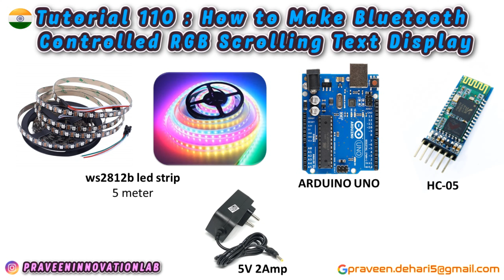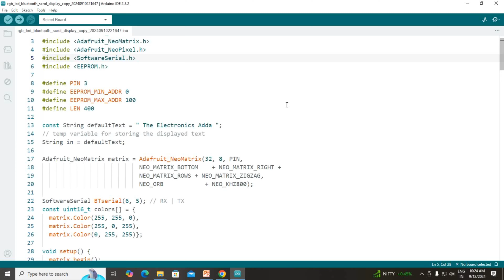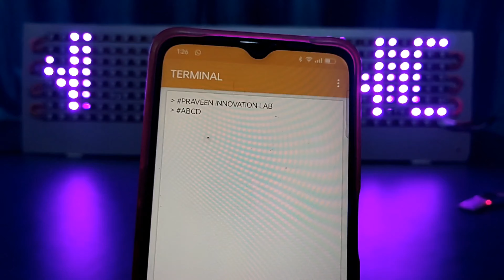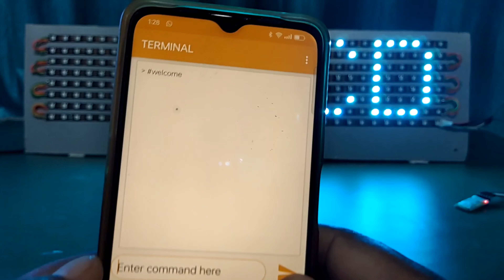How to Make Bluetooth Controlled RGB Scrolling Text Display tutorial :110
tutorial 110 : How to Make Bluetooth Controlled RGB Scrolling Text Display
मोबाइल से कंट्रोल होने वाला एलइडी डिस्प्ले कैसे बनाएं.
RGB LED scrolling display.

Drive link
circuit & code

Praveen Dehari
From - Kanker , Chhattisgarh ( India )